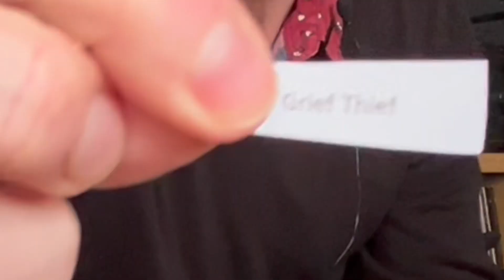Tale 167: I Was Wrong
In which a businessman recounts his regrets and admissions of failure, having possibly made his worst mistake yet.

A short story by Gavin Boyter, author of “Elena in Exile” and “Downhill From Here.”